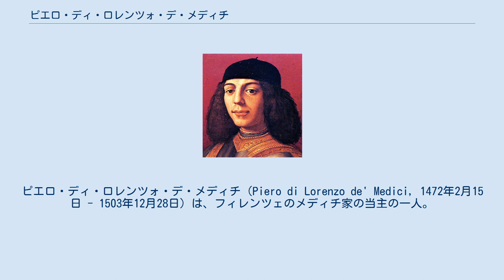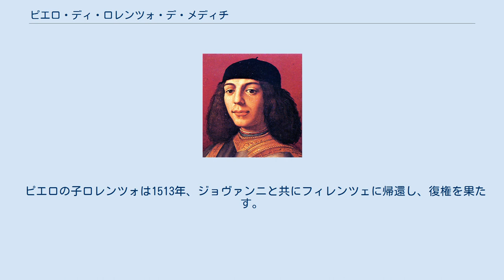ピエロ・ディ・ロレンツォ・デ・メディチ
ロレンツォ・デ・メディチの子女
ピエロ・ディ・ロレンツォ・デ・メディチ（Piero di Lorenzo de' Medici, 1472年2月15日 - 1503年12月28日）は、フィレンツェのメディチ家の当主の一人。
フィレンツェ共和国を追放され、早世したため、ピエロ・ロ・スフォルトゥナート（Piero lo Sfortunato、不運なピエロ）あるいはピエロ・イル・ファトゥオ（Piero il Fatuo、愚昧なピエロ）と通称される。
ロレンツォ・デ・メディチとクラリーチェ・オルシーニの長男で、ジョヴァンニ（ローマ教皇レオ10世）、ジュリアーノの兄である。
 メディチ家最盛期を築いた父・ロレンツォが1492年に43歳で病死すると、ピエロは20歳の若さで家督を継いだ。
元々人望に乏しく、不満も高まっていたが、1494年、フランス軍がナポリ王国を目指して侵攻した際、抗戦せず独断でフランス軍の入城を許可したため、フィレンツェを追放された。
これと一緒にメディチ銀行も破綻した。
メディチ家は亡命生活を送ることになる。
 その後、ピエロはチェーザレ・ボルジアの軍と共に行動していたが、1503年、戦闘で逃走中にガリリャーノ川で溺死した。
ピエロの死により、メディチ家の当主は弟のジョヴァンニ（枢機卿。後のローマ教皇レオ10世）に継承された。
 ピエロの子ロレンツォは1513年、ジョヴァンニと共にフィレンツェに帰還し、復権を果たす。